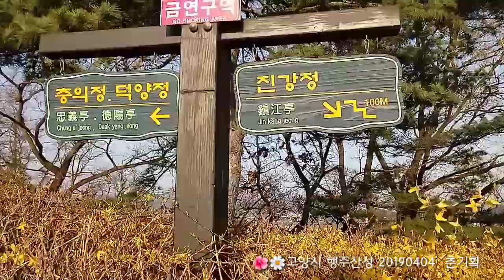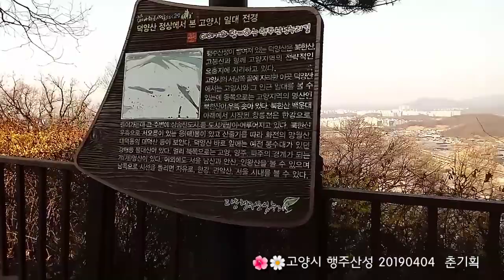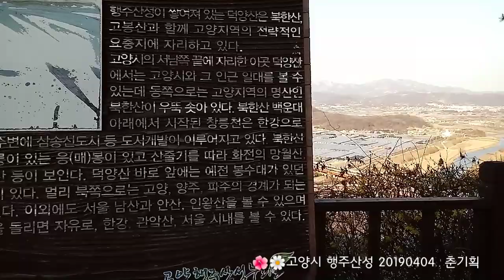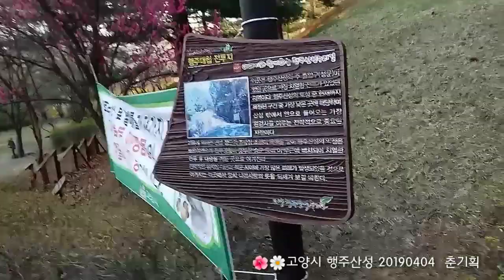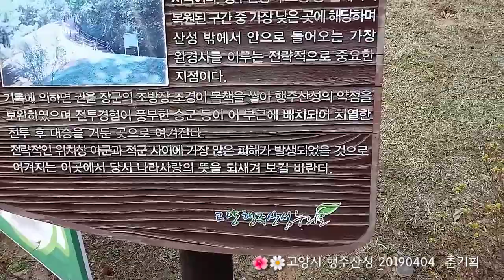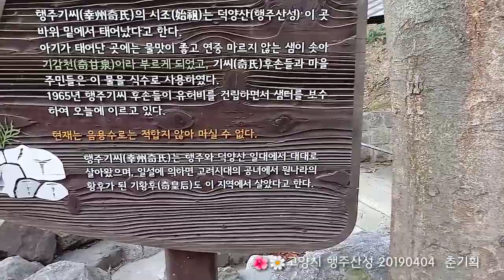경기도 고양시 행주산성(2)